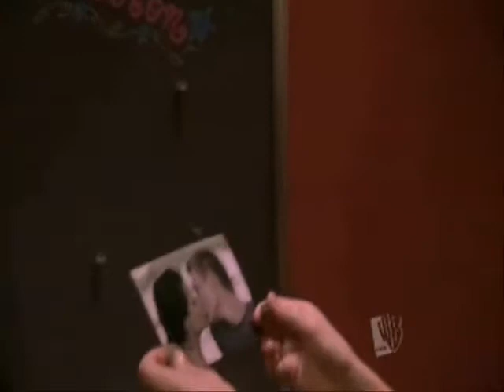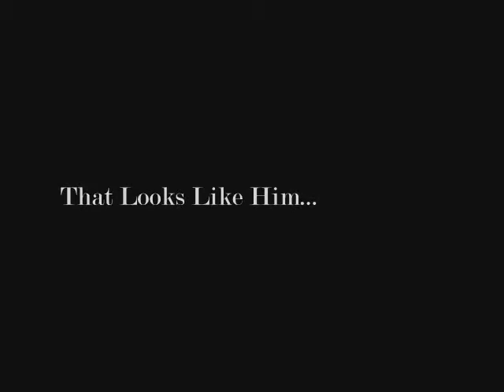Hear Me Trailer (Brucas)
Suddenly I thought of making a trailer for brucas. This movie tells a story on how they secretly love each other and that brooke had to move to another place to further her studies. Now she's back Lucas doesn't want to loose her again so he proposed to her. While they were planning their wedding and waiting for the day to arrive. Unfortunetly Lucas met with an accident and was brought to the hospital. He lived for a few days but than he died. Now there's a new guy in town and he looks just like Lucas. Brooke is suffering with the lost of her fiance and the present of this guy didn't made it easier. Things also started to tangle up when she learn Lucas's history when she was away .

*Personally this video is made to promote the show or the actors*